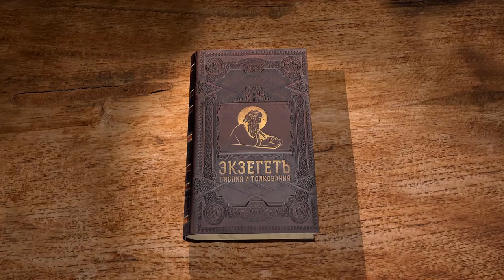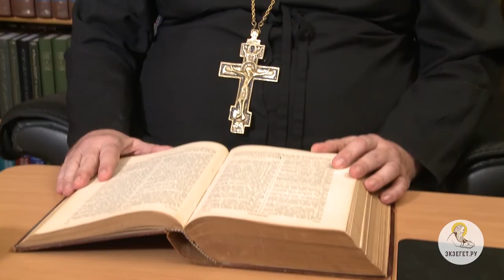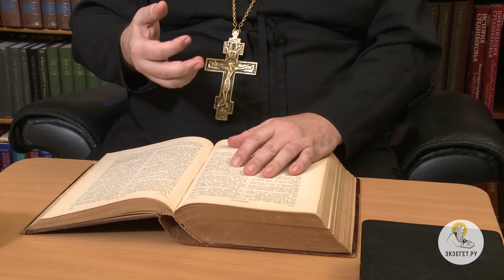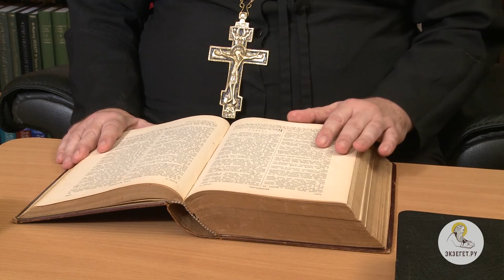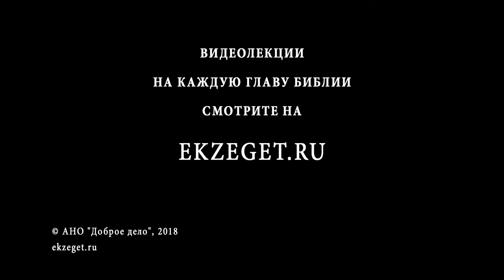Евангелие от Матфея. Глава 7. Протоиерей Олег Стеняев. Толкование Библии. Толкование Нового Завета